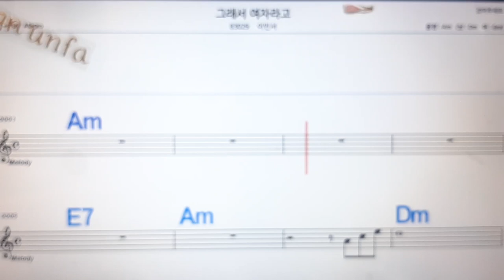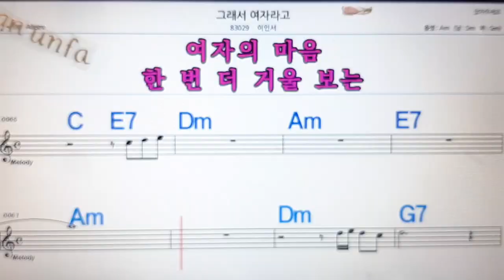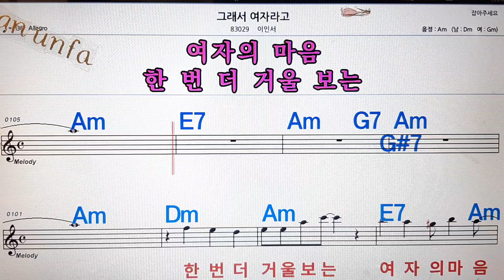그래서 여자라고/이인서💋노래방, 통기타 , 코드 큰악보, 가라오케, 반주💖Karaoke, Sheet Music, Chord, MR